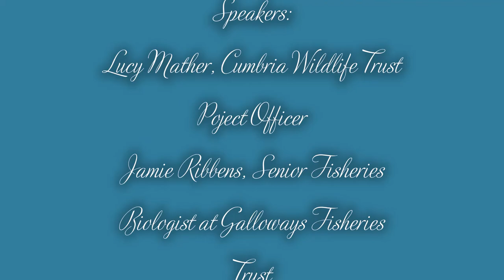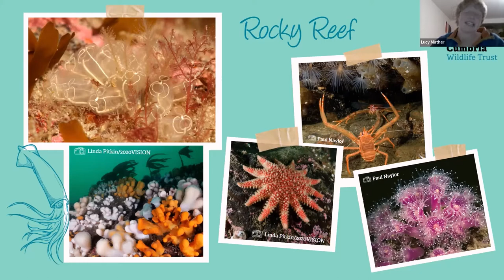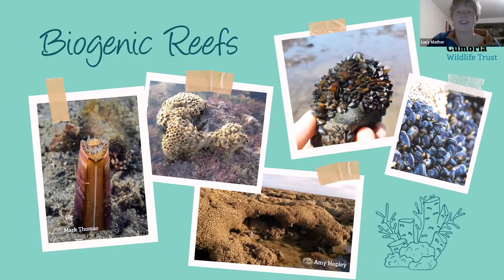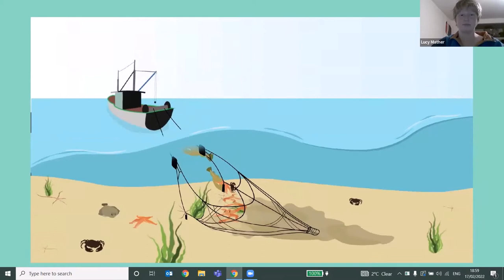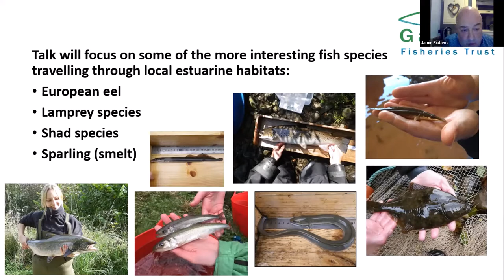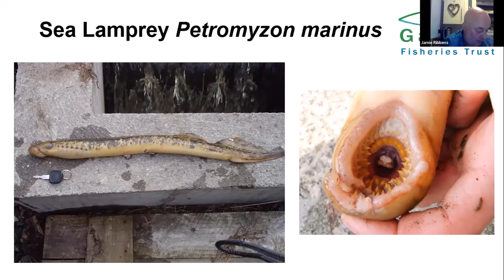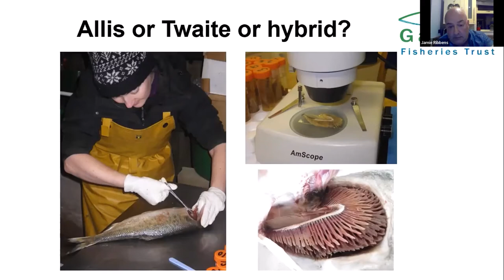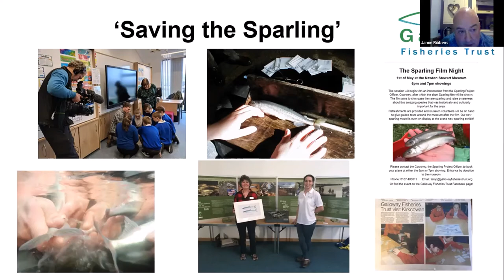Coastal Conversations Underwater Life in the Solway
Solway Firth Partnership and Solway Coast AONB continue their Coastal conversations with a webinar on Underwaterlife with two guest speakers.
Lucy Mather - My Local Catch Officer with Cumbria Wildlife telling us about the Marine Wildlife in the Solway.
Followed by Jamie Ribbens from Galloway Fisheries Trust and the weird and wonderful fish passing through the Solway Estuaries.